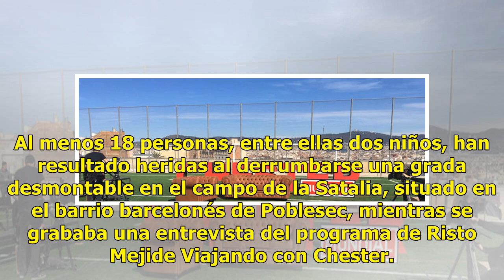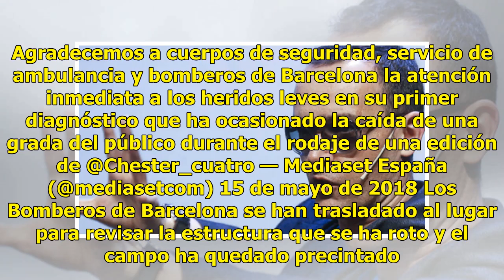Al menos 18 heridos al derrumbarse una grada durante una entrevista de Risto con Iniesta